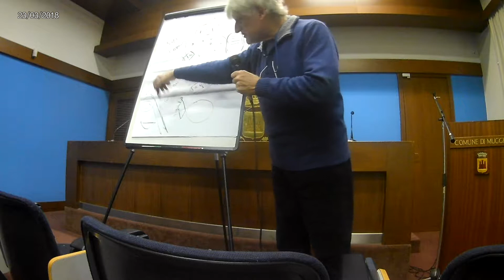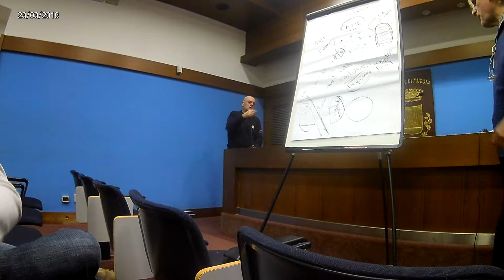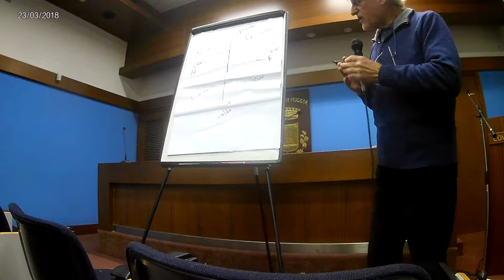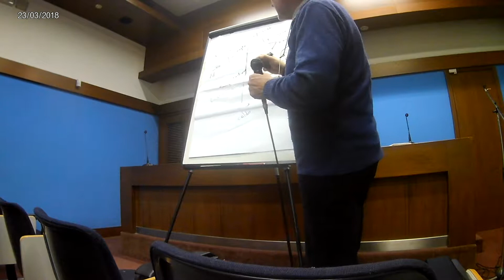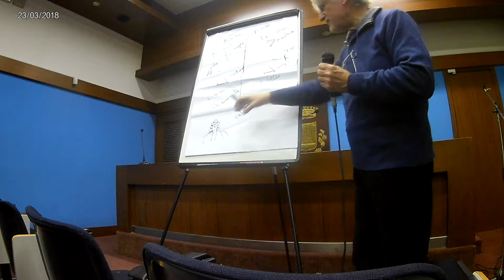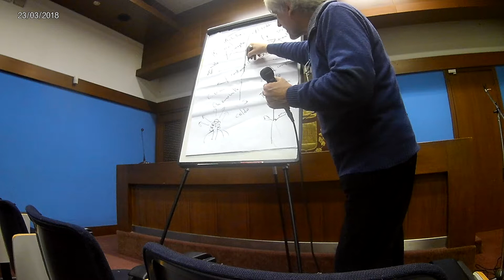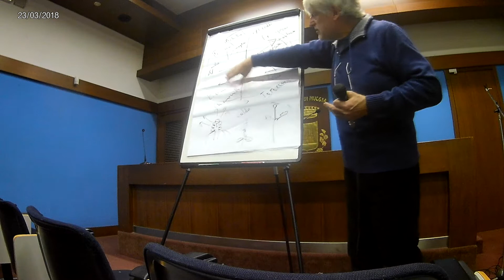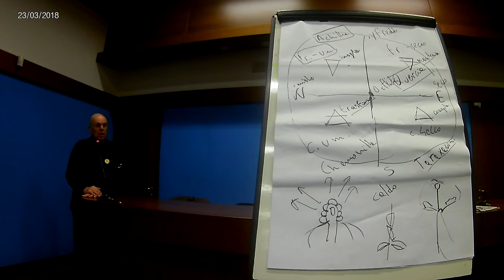Michele Codogno parla di agricoltura biodinamica (parte 3)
Quarto incontro organizzato dal G.A.S. sul tema Cambiamenti climatici , biodiversità e resilienza urbana e agricola.